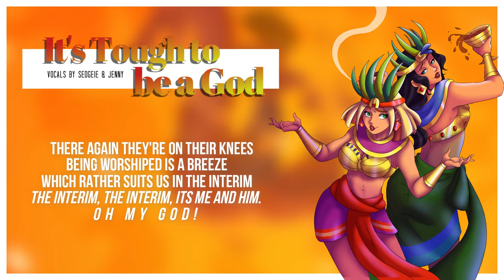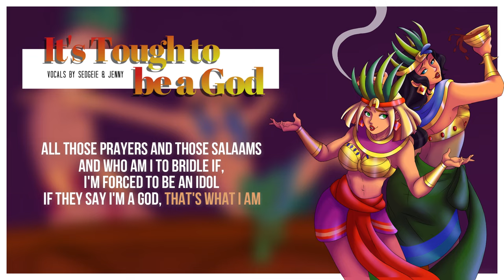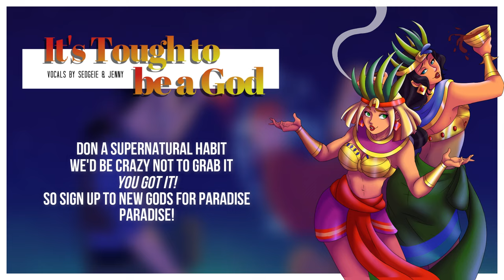It's Tough to Be A God • female cover by jen & Sedgeie (The Road to El Dorado)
HERE'S THE PROMISED SATURDAY COLLAB
WITH THE ONE AND ONLY @Sedgeie ´v `

It's been a hot minute since the queen and I got together to
completely slay on a track - and I'm super happy that we can
bless your ears again as a duo hehe
SO THANK YOU SEDGE for lending me your voice for this
cover and making this ABSOLUTELY STUNNING ART.

If you want to hear Sedge as Tulio, please check out her video

I HOPE Y'ALL ENJOY THE COVER AND HAVE A BEAUTIFUL
REST OF THE WEEKEND. Stay healthy and cute and amazing.

Love you,
x Jen

✦ CREDITS
"It's Tough to Be A God" from The Road to El Dorado
performed by Kenneth Branagh (as Miguel) and Kevin Kline (as Tulio)

Vocals ◇ Jenny as Tulio (hi! You're here.)